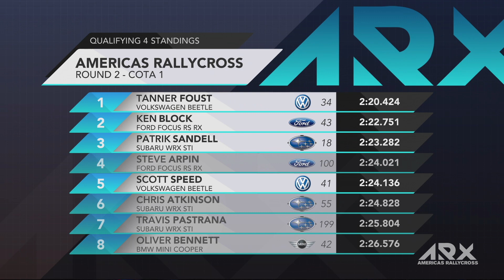DirtFish ARX of COTA: ARX Qualifying 4 Race 2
Americas Rallycross (ARX) Debuted in Austin, Texas at Circuit of The Americas for Round Two of the ARX Championship and the inaugural DirtFish ARX of COTA on July 14.

Along with the fan favorites Ken Block, Travis Pastrana, Tanner Foust, Scott Speed, Steve Arpin, Patrik Sandell and Chris Atkinson, Austin hosted the debut of ARX2, the developmental category to ARX.